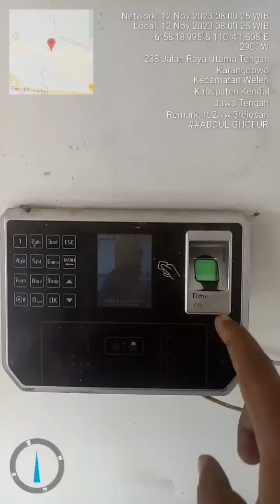bersepeda rejosari - weleri vol.2